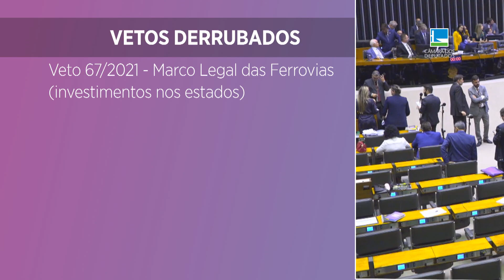Congresso aprova créditos de R$ 2 bilhões e derruba dois vetos presidenciais - 04/10/23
Sessão conjunta do Congresso aprova R$ 2 bilhões de créditos no orçamento federal e derruba dois vetos presidenciais.